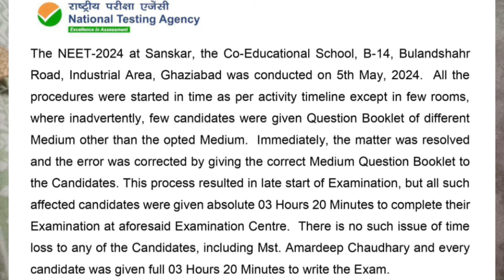NEW NOTICE 🚨BY NTA📝|NEET SCAM|@PhysicsWallah @aajtak @MotionNVSir @NDTV